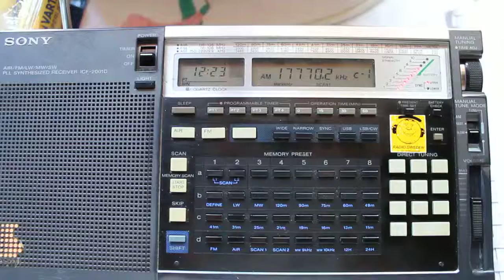0105.2013 Radio Liberty in Russian 1222 on 17770 Udorn Thani